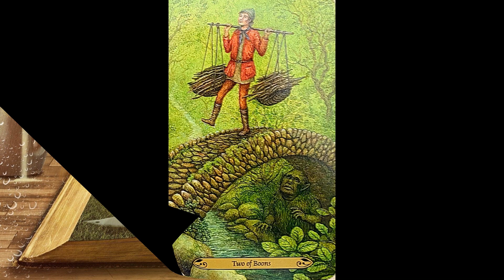Awakening and Transmutation to a New Spiral ~ Photon Light Codes of the New Jerusalem ~ Earth Shaman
💜Namaste💜